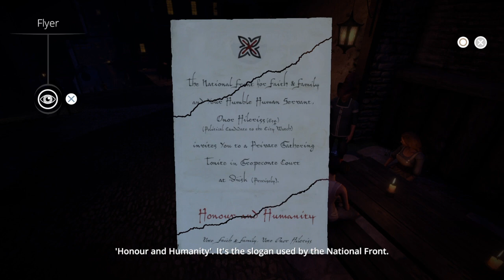Dreamfall chapters playthrough 8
The Enclave wants Kian to track down a traitor and help those with magic but he needs to be careful because he is wanted and well known in the town he has to travel to